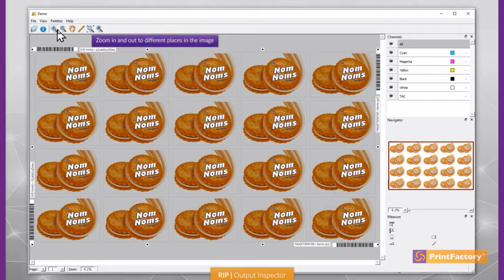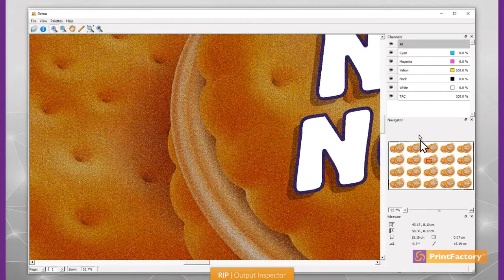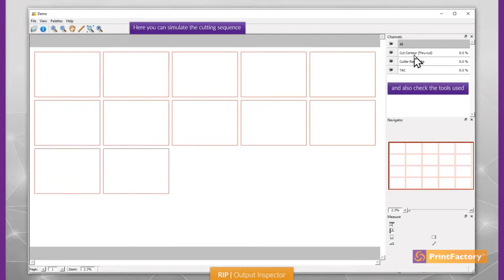PrintFactory How to: RIP Output Inspector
PrintFactory has created a series of "How to" videos. In this video you will learn how to use the Output Inspector module.